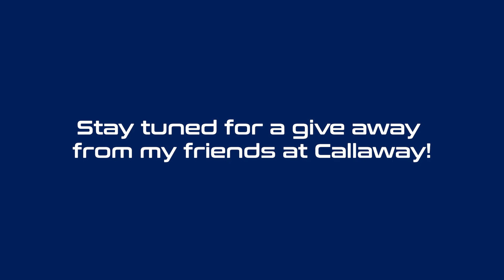TOUR PLAYER GOLF VLOG #35: Ras Al Khaimah Championship - Part 2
Take a look behind the scenes at the DPWorldTour with me, DaanHuizing, during week 2 in RAK, at the Ras al Khaimah Classic.

Also in this video, due to my new partnership with CALLAWAY GOLF, I’ve organized a little giveaway for you guys! Please leave a comment for a chance to win.

I am making the TOUR PLAYER GOLF VLOG series to give an "Inside the Ropes" insight into my life on the DP World Tour. This is the only real vlog of a Dutch golfer on the DP World Tour, and thus offers an exclusive look behind the scenes. My goal is to become a fixture and WINNER on the DP World Tour.

I want to show you more about my golf game, golf swing, the courses we play, the preparation I make for a tournament, the journeys we make, the cooperation between player and caddie, but also the EMOTION that comes with playing on the Tour. I am livingthedream and want to share this with you. The Good, the Bad, the Ugly; we want to show as many aspects as possible!

Are you a golffan, or do you just think it's cool to see what life is like as a professional golfer on the Tour? Do you want to experience my journey up close?

"INOSSI - Somewhere" is under a Creative Commons (CC BY3.0) license.